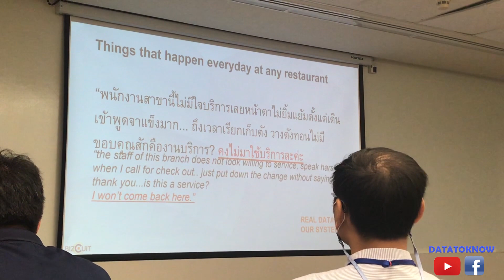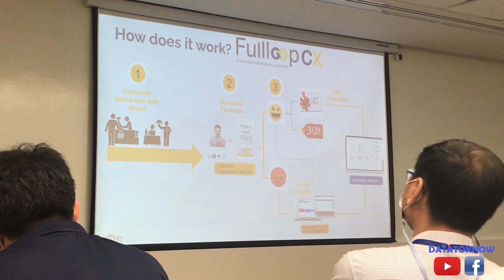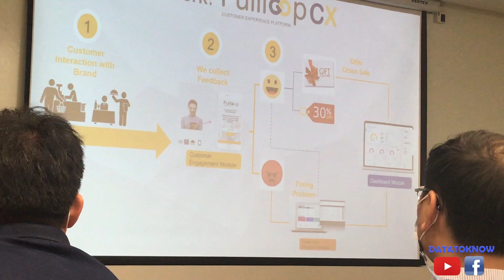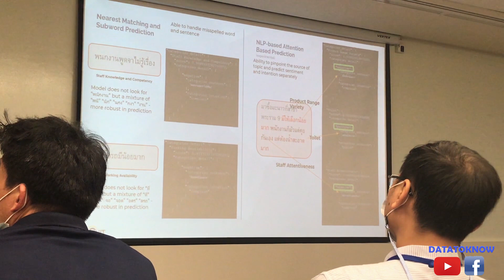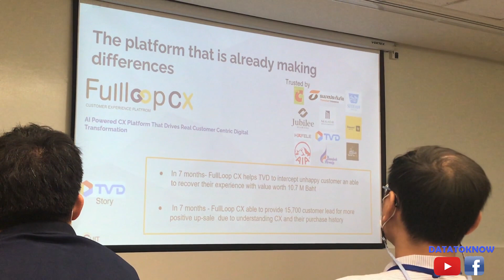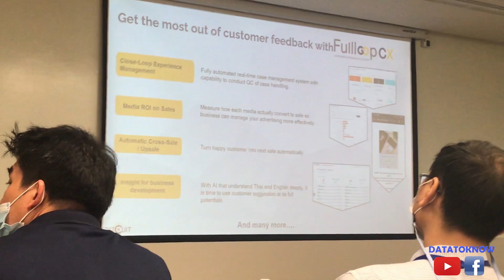data intelligence and machine vision meeting 2021 - part2